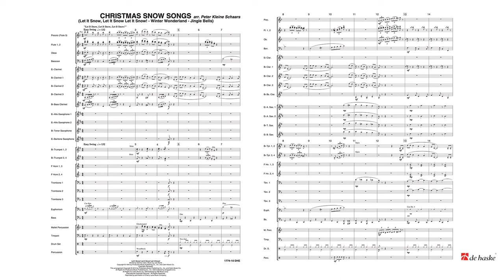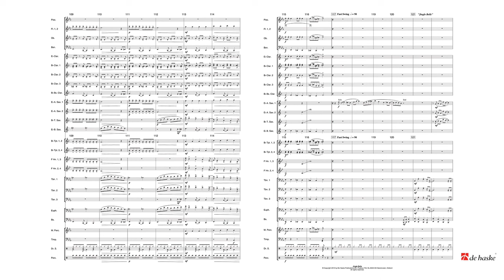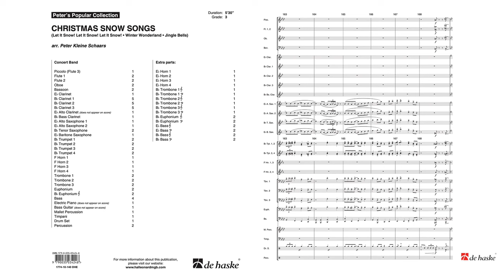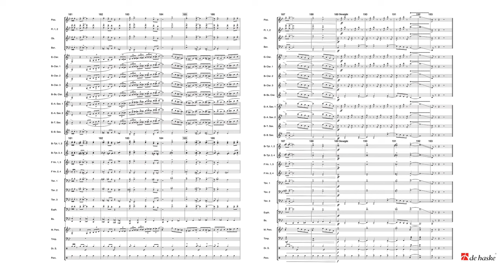Christmas Snow Songs – arranged by Peter Kleine Schaars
Let It Snow! Let It Snow! Let It Snow!  - Winter Wonderland - Jingle Bells

De Haske Peter’s Popular Collection - Grade 3 – Duration: 05:30

Some parts of the world are experiencing a white Christmas less frequently these days. Despite this, or maybe because of this, we love all the Christmas pictures, stories and songs that conjure up images of chilly nights and quiet, snow-covered landscapes during the winter season. Let Peter Kleine Schaars delightfully charmingmedley of Let It Snow! Let It Snow! Let It Snow!, Winter Wonderland and Jingle Bells take you and your audience away to a snow-covered wintry village on Christmas day!

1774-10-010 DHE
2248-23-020 DHE (also available for fanfare band)